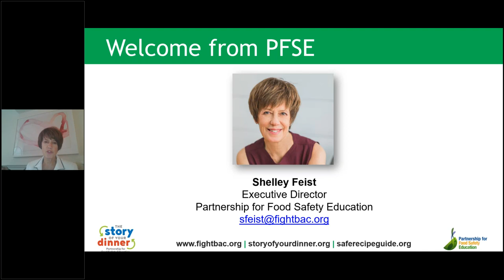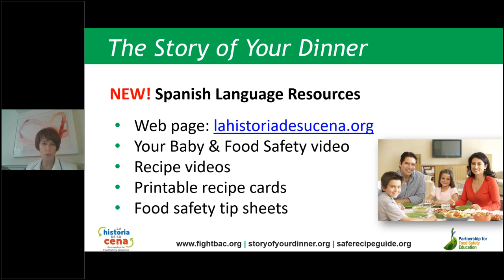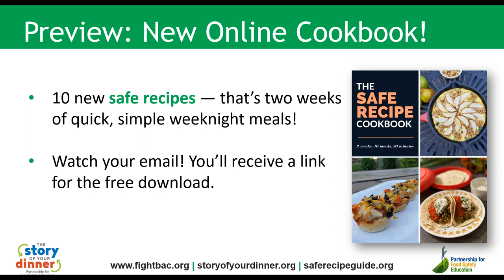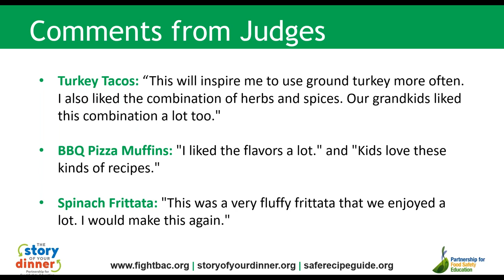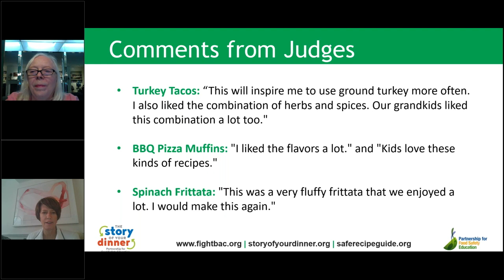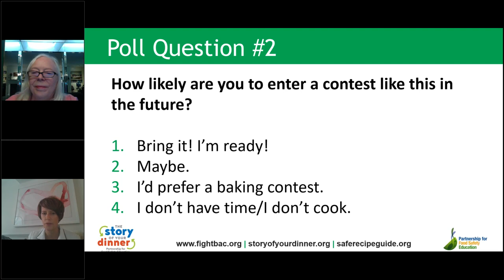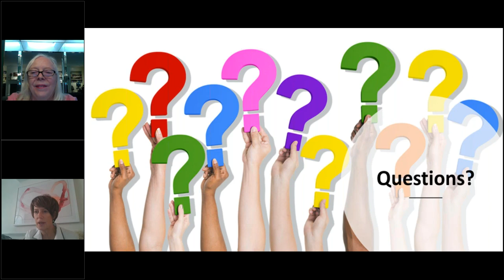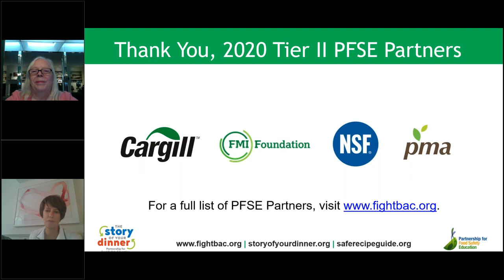Winner Winner, Family Dinner!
Presenters: Shelley Feist, Executive Director, The Partnership for Food Safety Education; Sally Squires, MS, MS, award-winning former health and medical reporter for The Washington Post